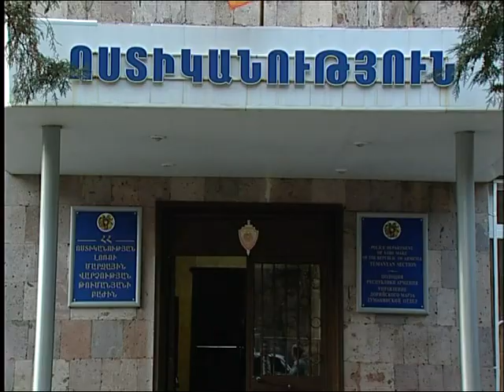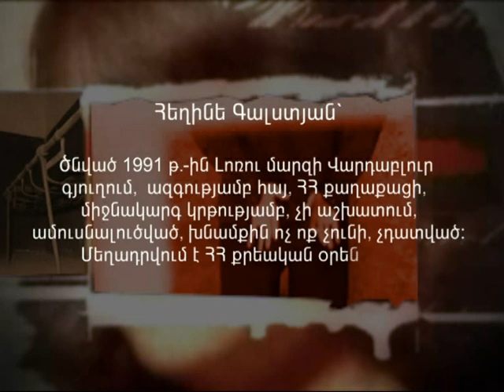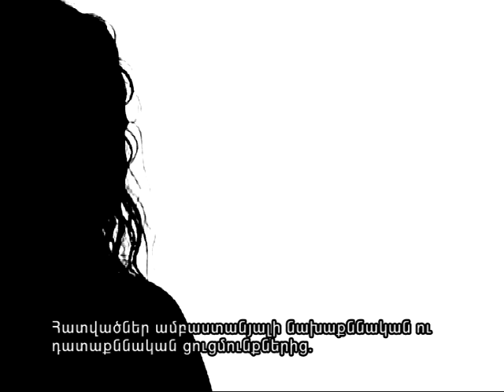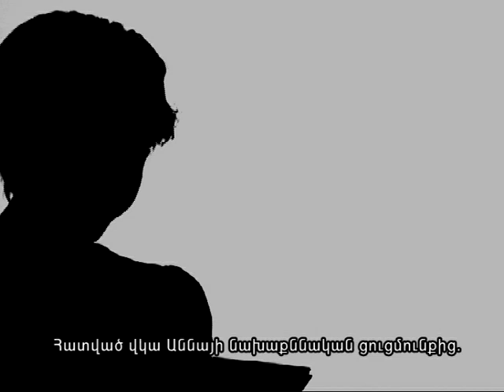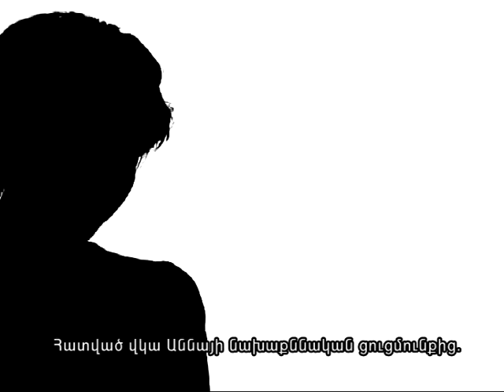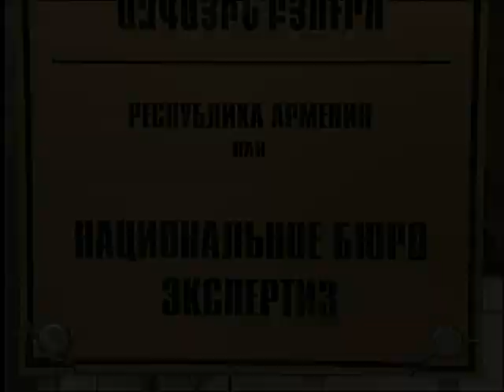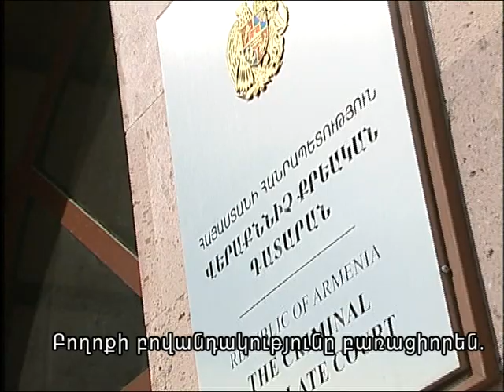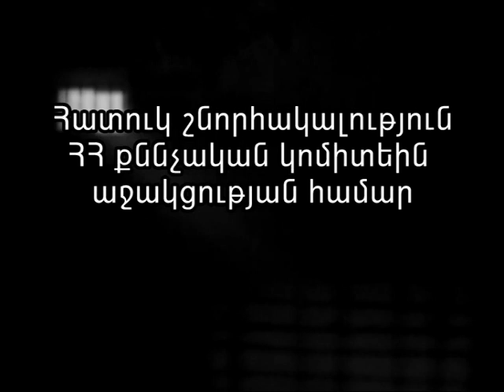22-ամյա կինն սպանել էր ընկերուհու ամուսնուն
22-ամյա կինն սպանել էր ընկերուհու ամուսնուն՝ դանակի և կացնի բազմակի հարվածներ հասցնելով նրան, քանի որ վերջինս հրակադրել էր իրեն սեռական բնույթի անառակաբարո գործողություններ կատարել: